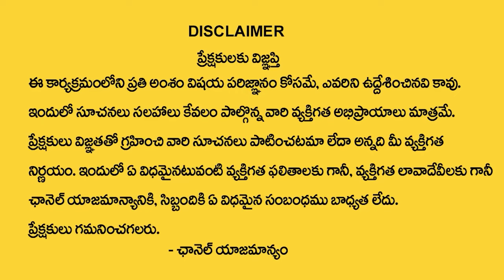Andamaina Jeevitham Episode 83 | Best Moral Video | Dr Kalyan Chakravarthy | SumanTV Districts